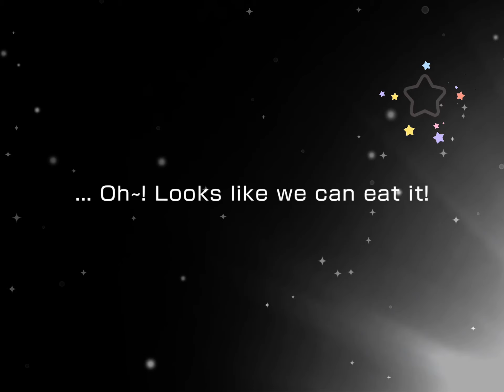Spending all my stars on ako’s birthday gacha because it’s her birthday (duh)